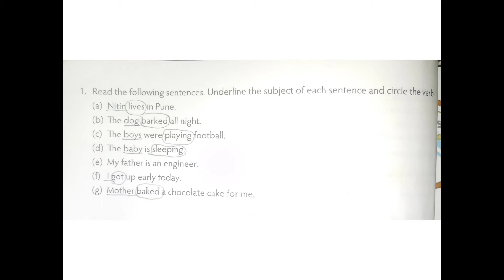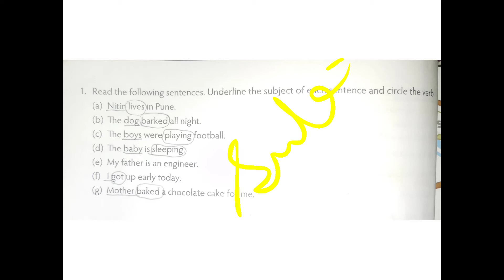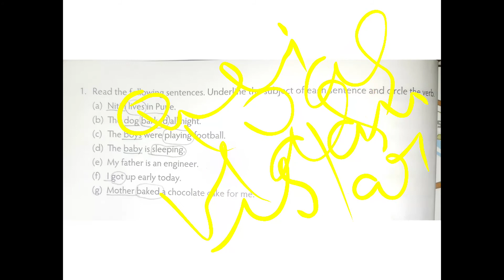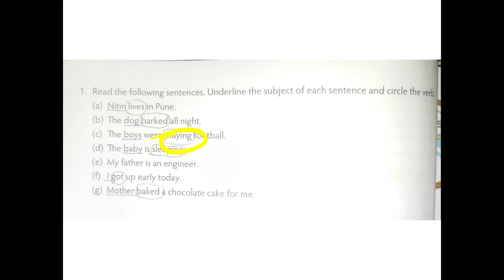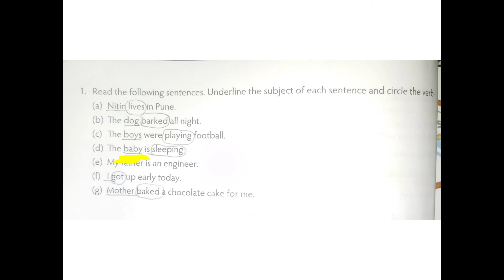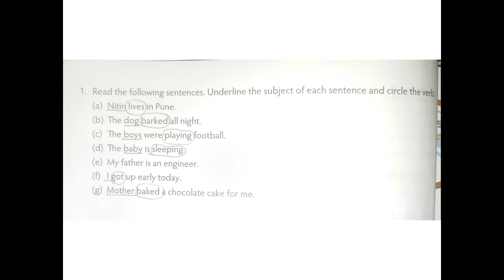21 April 2021